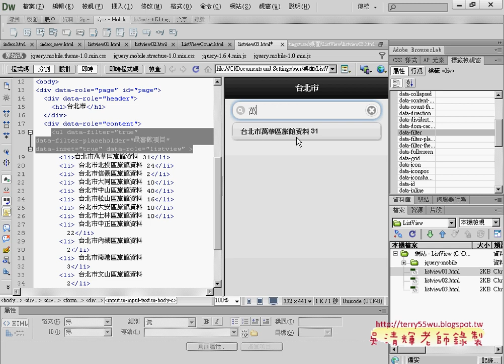03 加入文字搜尋功能APP開發教學 吳老師2